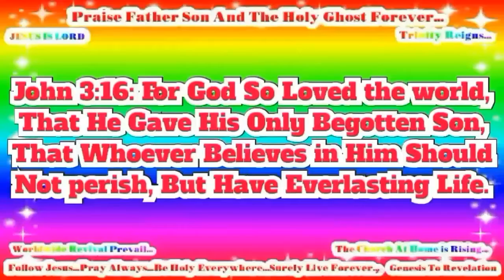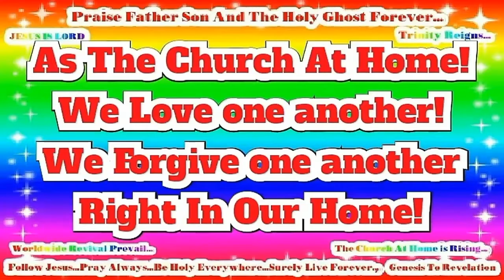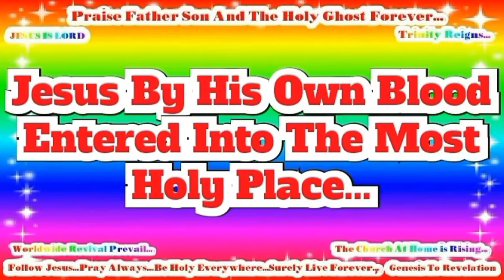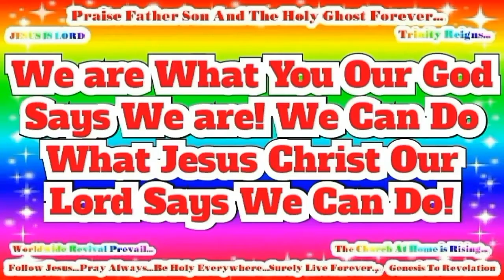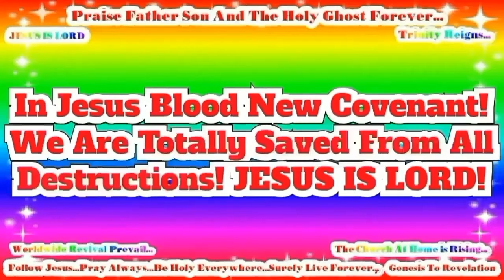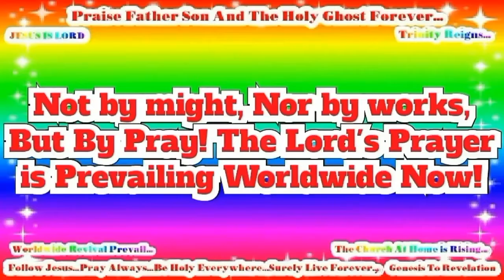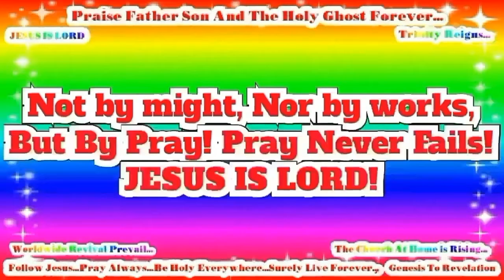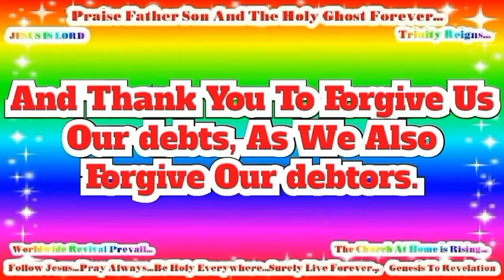Hausa Good News! Confess Jesus As Lord! Believe In Jesus Resurrection! Surely Saved Forever!(63)